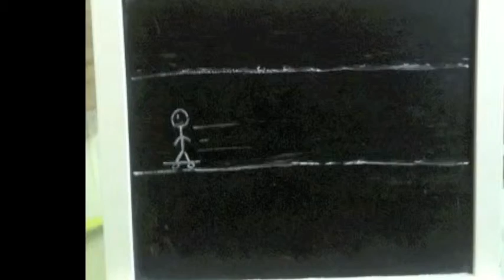Chalk Board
Goes to show my summer vacation was lame... No cool people have time to do this (;